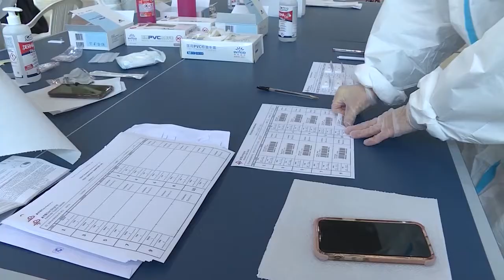Nelle prossime ore verrà firmata l'Ordinanza che disciplina gli arrivi in Sardegna 05 03 21